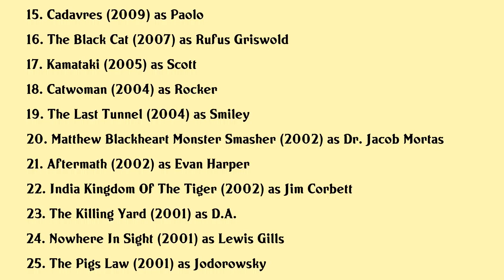Christopher Heyerdahl Movies list Christopher Heyerdahl| Filmography of Christopher Heyerdahl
Christopher Heyerdahl Full Movies List Filmography of Christopher Heyerdahl

Latest movies of Christopher Heyerdahl are:

1. Corner Office
2. Psych 2 Lassie Come Home
3. Stockholm
4. Togo
5. Adopt A Highway
6. Sicario Day Of The Soldado
7. Pee Wees Big Holiday
8. Honeyglue
9. Eadweard
10. The Calling
11. Three Days In Havana
12. The Twilight Saga Breaking Dawn Part 2
13. The Twilight Saga Breaking Dawn Part 1
14. The Twilight Saga New Moon
15. Cadavres
16. The Black Cat
17. Kamataki
18. Catwoman
19. The Last Tunnel
20. Matthew Blackheart Monster Smasher

Complete list of movies acted by Christopher Heyerdahl are in this video.

Please Comment down your favorite movie of Christopher Heyerdahl